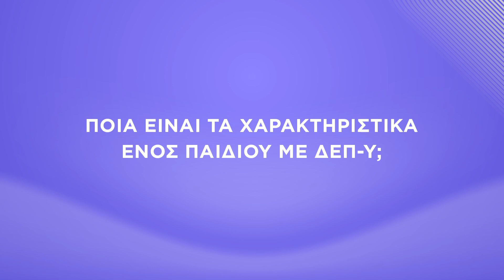Μαθήματα Ζωής: Tα υπερκινητικά παιδιά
Ποια είναι τα σημάδια της υπερκινητικότητας και τα χαρακτηριστικά ενός παιδιού με ΔΕΠ-Υ; Η Μαρίνα Μόσχα εξηγεί για λογαριασμό του mothersblog.gr και της εκπομπής «Μαθήματα Ζωής».